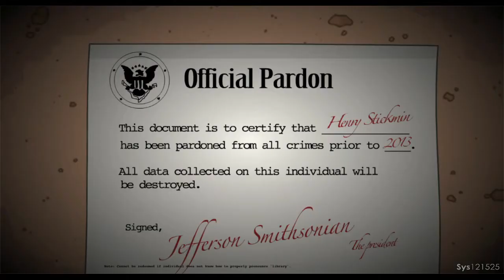The Henry Stickmin Collection: Completing the Mission (Rank: CG)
This is a playthrough of The Henry Stickmin Collection.

Episode 5: Completing the Mission (CtM)
Rank: CG (Capital Gains)